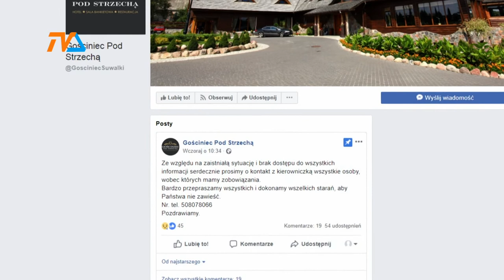Spłonął Gościniec |TVSUWAŁKI